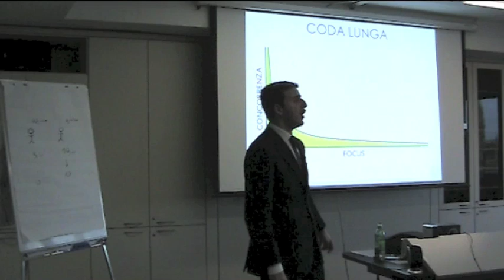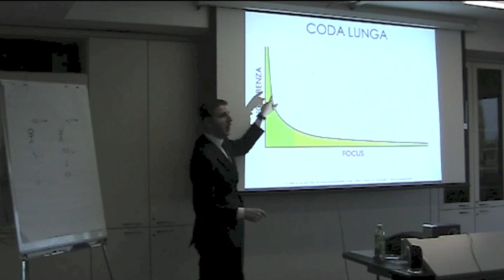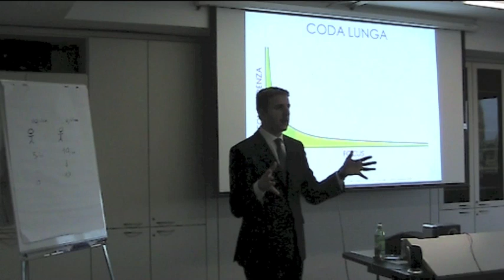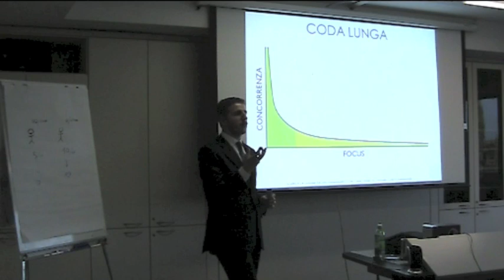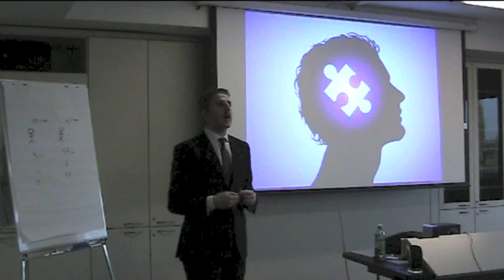Strategie per il Posizionamento: Teoria della Coda Lunga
Corso di Giulio Gaudiano su come Fare Marketing sul Web e sui Social Network per i dipendenti Telecom Italia delle aree Top Client e Business, finanziato dalla Provincia di Roma.